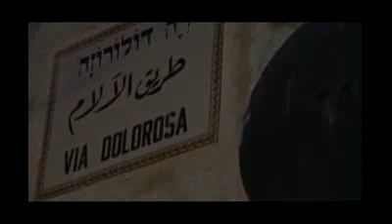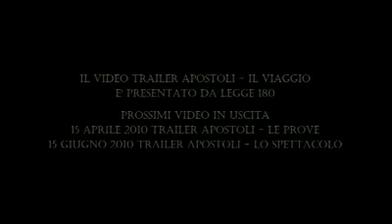APOSTOLI regia di Fabio Omodei - Viaggio in Terrasanta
Viaggio in TERRASANTA del Cast dello Spettacolo APOSTOLI regia di Fabio Omodei in scena al Teatro Eliseo di Roma il 10 Giugno 2010 con Paolo Alessandri, Michele Albini e gli Allievi dell'Accademia Teatrale di Roma Sofia Amendolea.